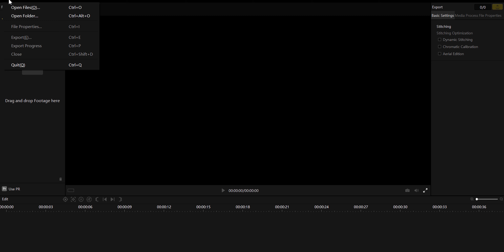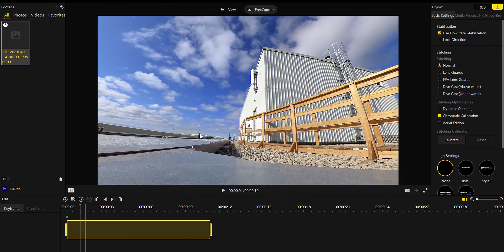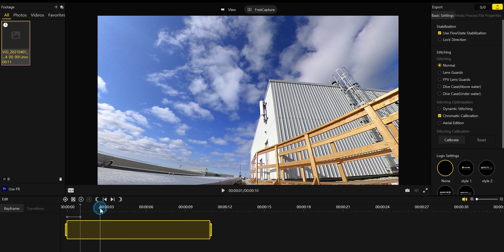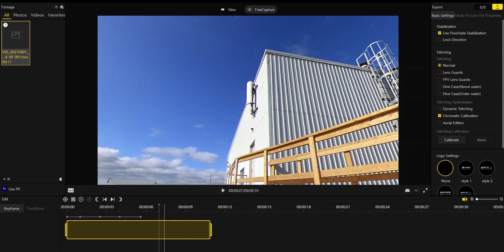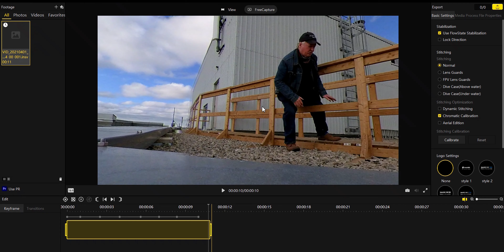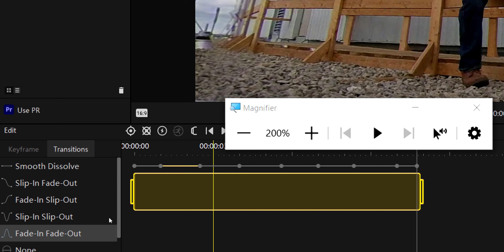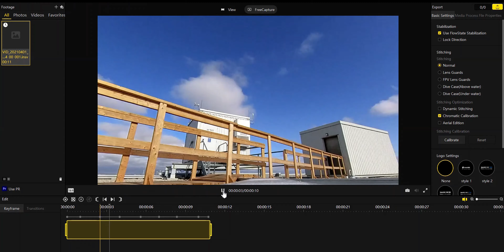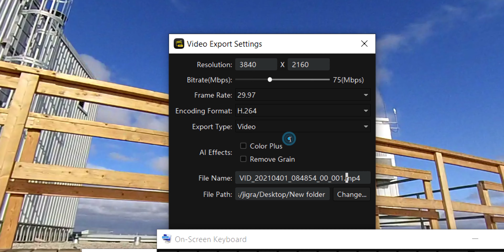INSTA360 STUDIO TimeLapse Edit INSTA 360 One R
HERE IS HOW I EDIT A 360 TIMELAPSE WITH INSTA 360 STUDIO ON MY COMPUTER ENJOY AND HAPPY EASTER
IF YOU WOULD LIKE TO SEE MORE LIKE THIS TELL US IN COMMENTS